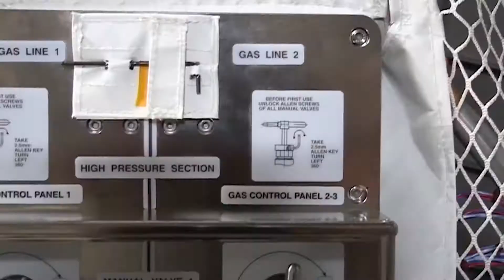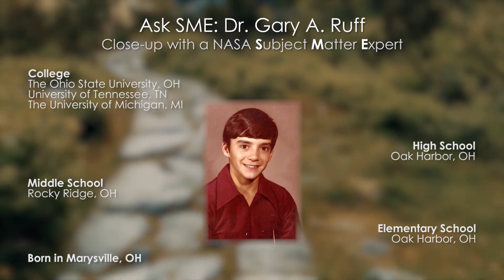Ask SME: Saffire Project Manager - Dr. Gary A. Ruff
In this close-up video, Dr. Gary Ruff, Saffire Project Manager at NASA's Glenn Research Center, shares his love for salt water aquaria and his curiosity and drive to learn more about fire.